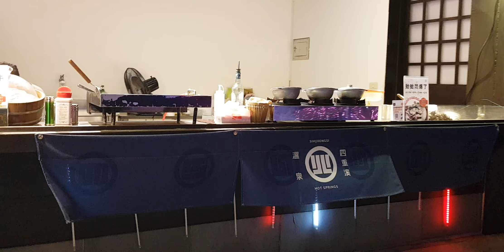四重溪溫泉季~溫泉公園超美的